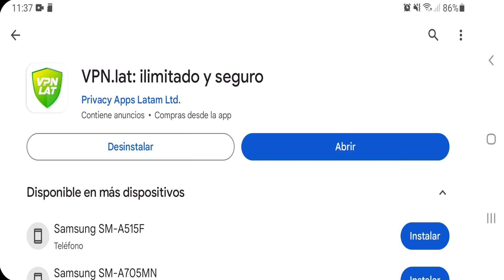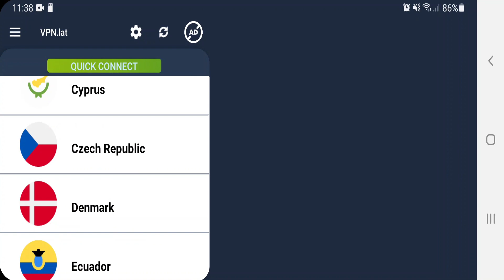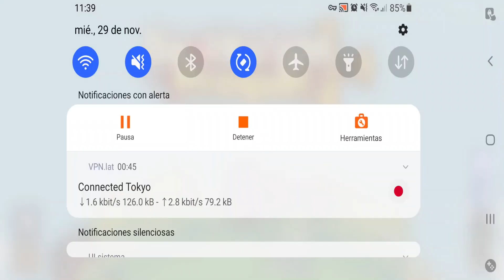Como Solucionar "Error al iniciar sesión: Error de red, vuelve más tarde.", Error Login